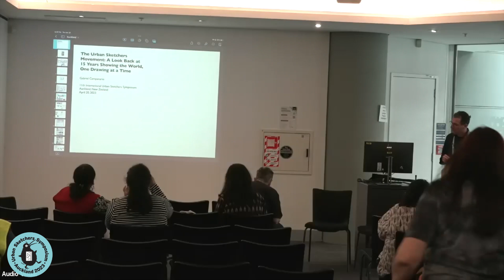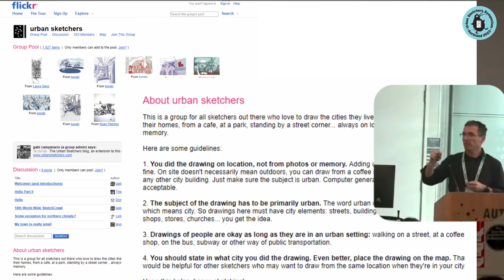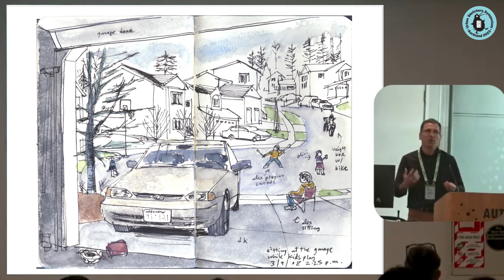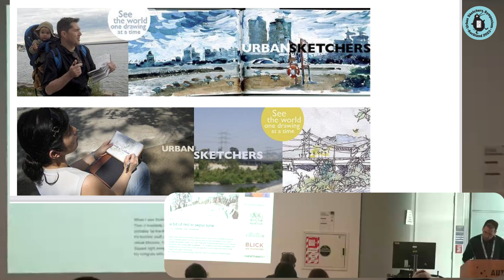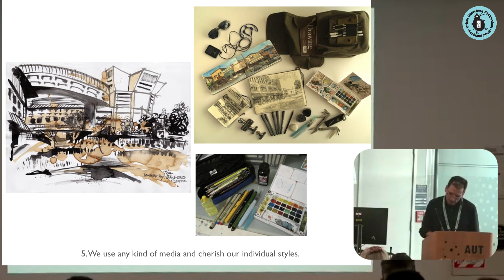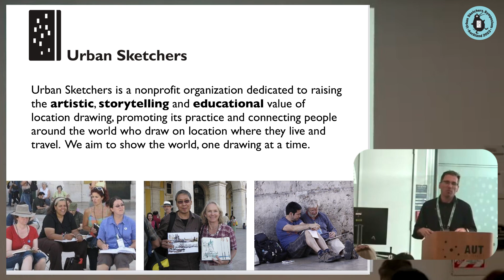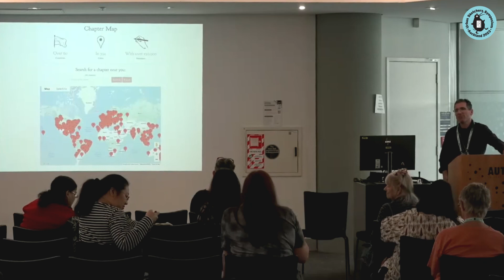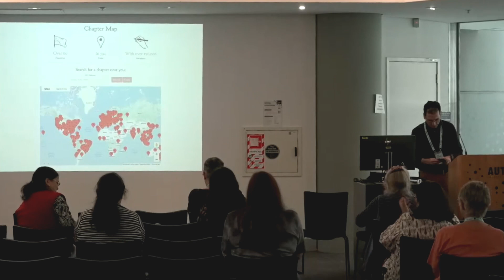USk Auckland Symposium 2023 - Lecture Series, Gabi Campanario - Look back at 15 years of USk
The Urban Sketchers Movement:
A look back at 15 years of Seeing and Showing the World,
One Drawing At a Time